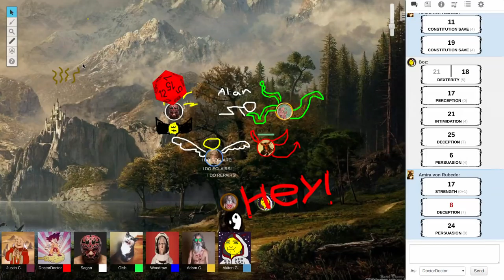Rekkoning Part 2: Chapter 1 4/4